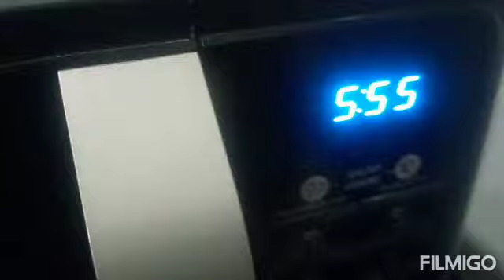Upwas Cake | Fast Cake